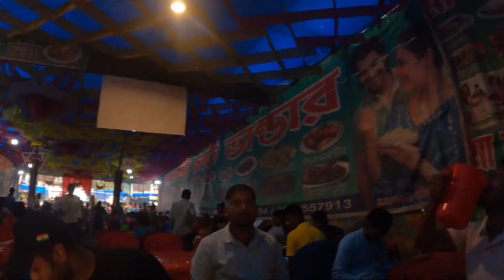Bola Mela cinematic shoot Bloopers 2023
🌺 শ্রী শ্রী রক্ষা বোল্লা কালি মাতা 🌺